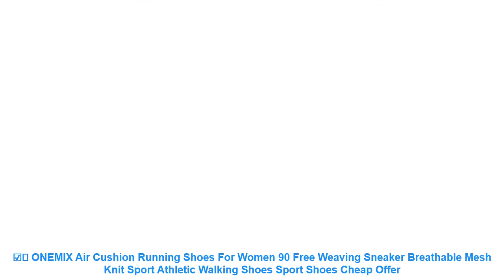☑️ ONEMIX Air Cushion Running Shoes For Women 90 Free Weaving Sneaker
☘️ Review ONEMIX Air Cushion Running Shoes For Women 90 Free Weaving Sneaker Breathable Mesh Knit Sport Athletic Walking Shoes Sport Shoes Best Price with FREE Worldwide Shipping

Others Running Shoes 2019 Products :

⭐️ New onemix Breathable Mesh Running Shoes for Women Knit light Lady Trainers Walking Outdoor Sport Comfortable sneakers =

⭐️ Onmix Running shoes men's and women's sports shoes air cushion running shoes outdoor sports shoes running training =

⭐️ onemix New 2017 Air Sports Running Shoes men cushioning breathable Massage Sneakers for men sport shoes athletic outdoor woman =

⭐️ ONEMIX Men's Sports Running Shoes Music Rhythm Lady Walking Sneaker Breathable Mesh Outdoor Women Athletic Shoe Size 36-46 =

⭐️ Funny Animals Children Shoes 2018 Spring Autumn Sport Lace-up Sneakers Kids Running Soft Botton Shoe Christmas Breathable Mesh =

Related Women's  Running Shoes 2019 Youtube Videos :

⭐️ Children sport shoes 2019 autumn new fashion black leather soft end leisure men and women child sport shoes girls running shoes =
⭐️ 2017 New Light Running Shoes For Men Breathable Outdoor Sport Shoes Summer Cushioning Male Shockproof Sole lace up Sneakers =
⭐️ Dinoskulls Boys Sneakers Spring genuine Leather Light Up Kids Shoes Leisure Breathable Children Sport Running Shoestenis infant =
⭐️ Onemix 2017 Air Cushion Running Shoes For Men Breathable Outdoor Walking Sport Shoes Man Athletic Sport Sneakers Run Comfortable =
⭐️ Breathable onemix Running Shoes for men summer Lightweight Free Comfortable Sneakers Mens Sports lovers walking shoes rosh run =